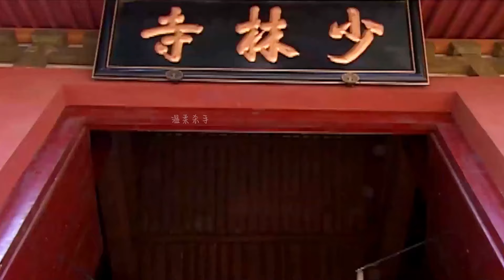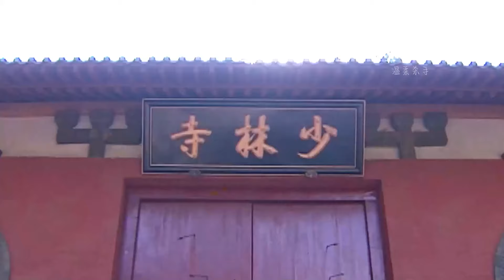⚔️【功夫大電影】惡霸闖少林寺劫掠漂亮姑娘，少林和尚大怒將其一招擊敗！⚔️中國電視劇